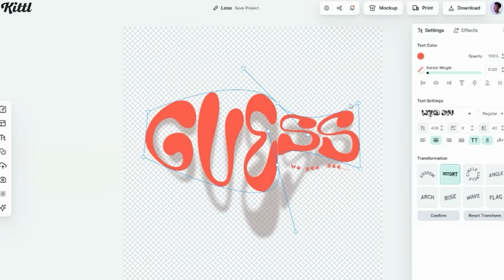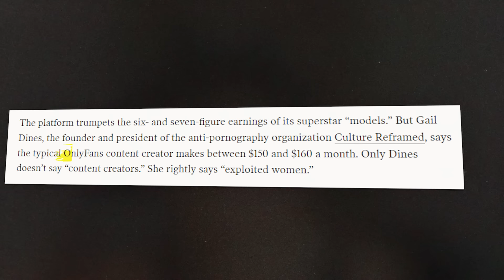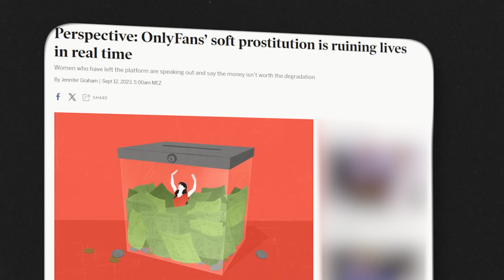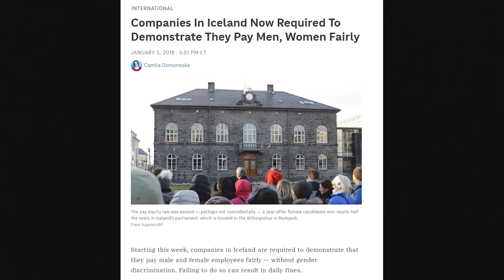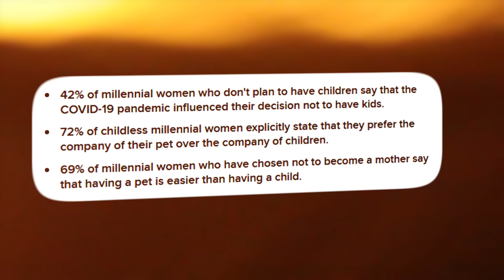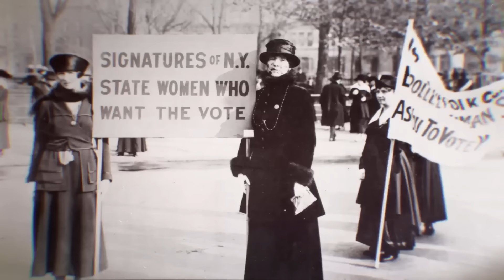Why Does Gen Z Hate Femininity?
🖧 Join the GEN Discord Server to connect with like-minded individuals to debate/discuss various social, political, relevant topics

We're always looking to partner with brands we love and align with our mission.